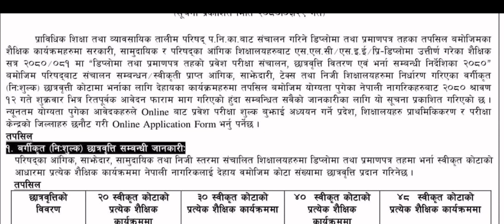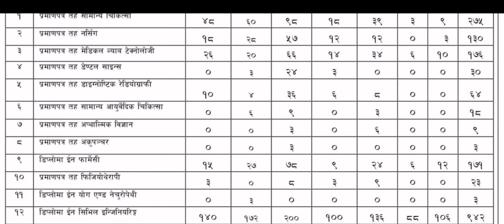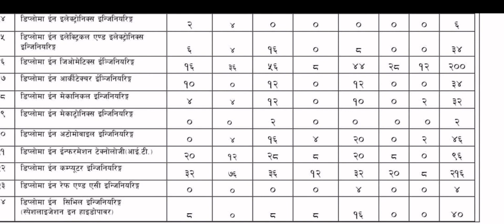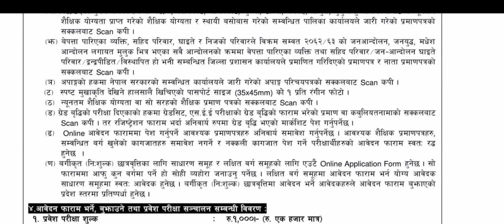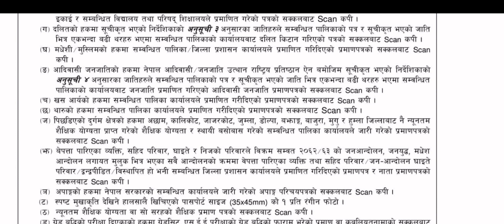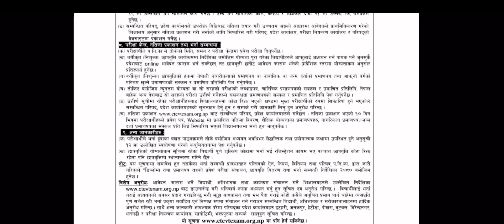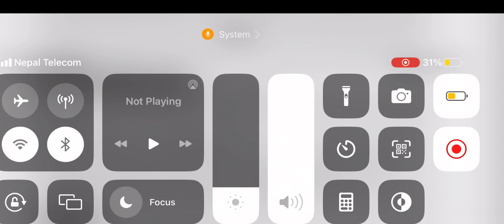CTEVT Entrance Notice 2080 | CTEVT Scholarship Entrance Notice 2080 | CTEVT Entrance Date 2080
Ctevt entrance exam 2080 date and time
Ctevt entrance exam full details
Ctevt scholarship entrance exam 2080
PCL nursing entrance exam 2080
Staff nurse scholarship entrance exam 2080

👉️My facebook link : 0:24